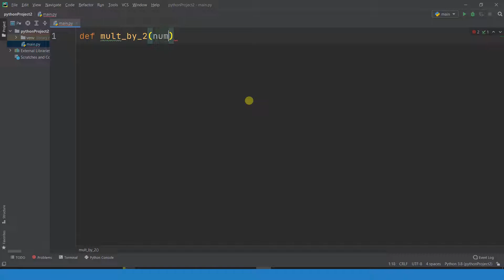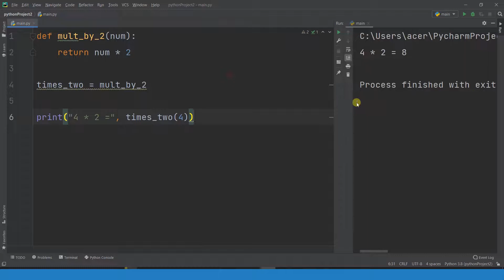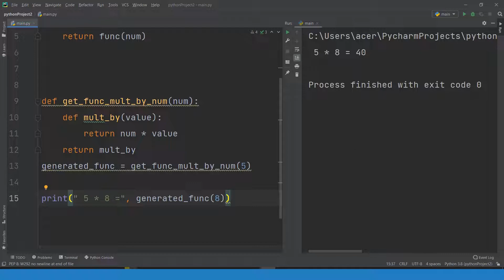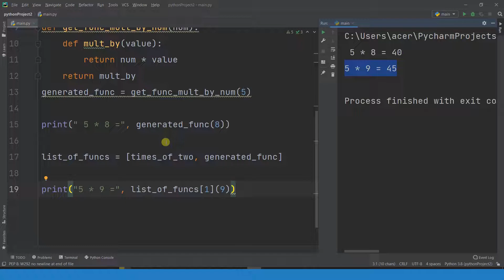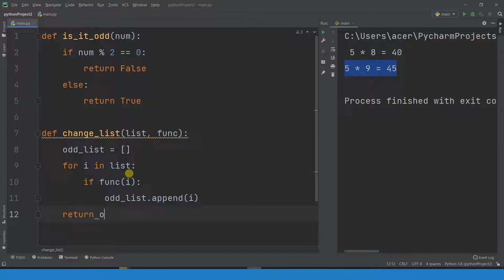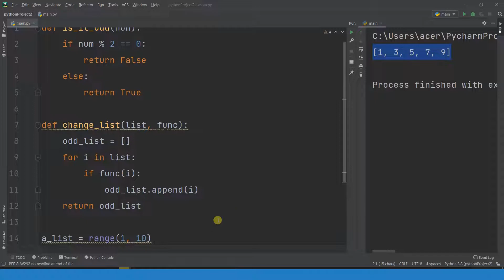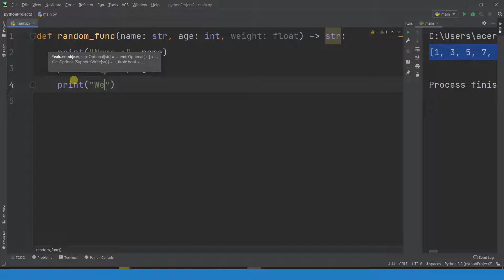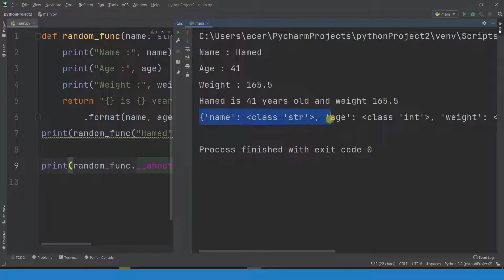آموزش پایتون - جلسه بیست و دوم